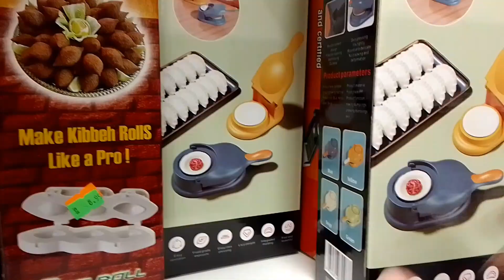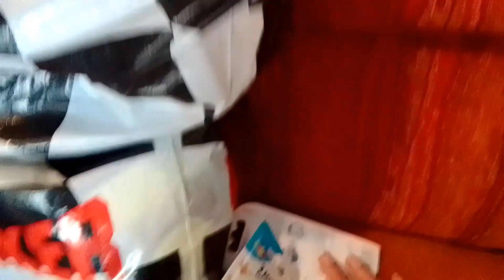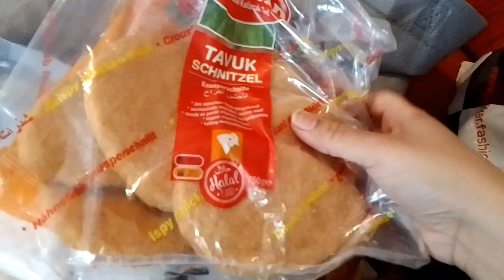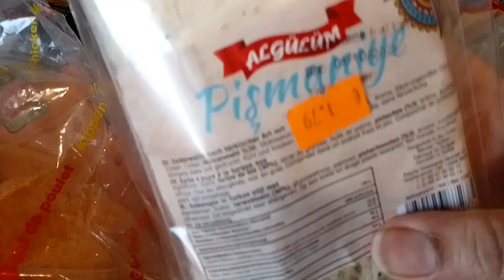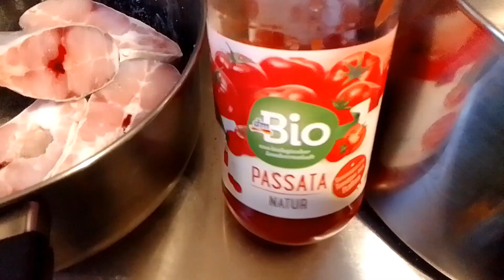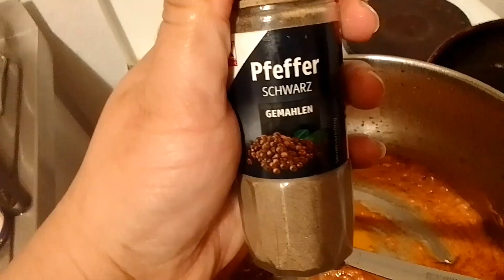ASI Galti Nahi Kare Ga Ap Germany Mein | Halal Grocery In Germany